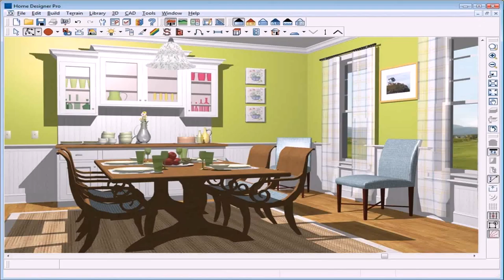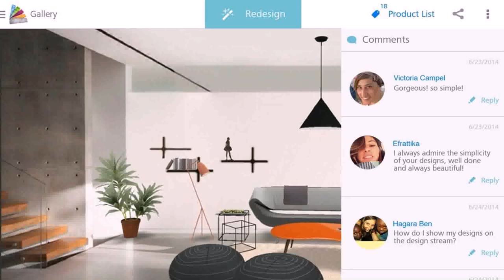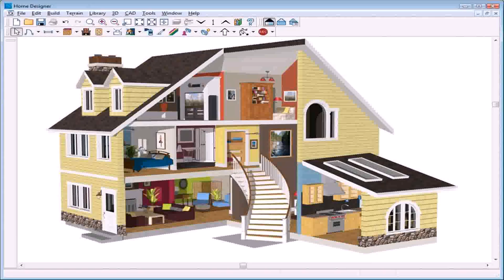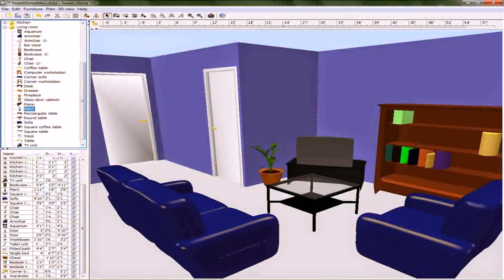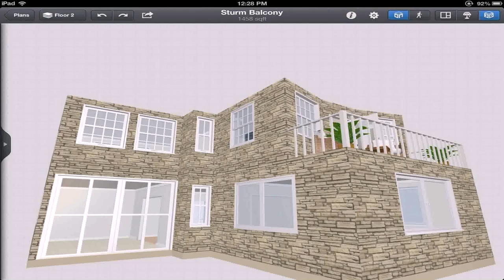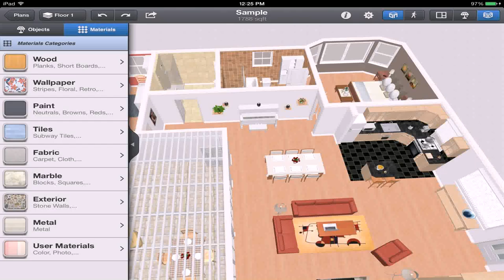App For House Interior Design (see description)